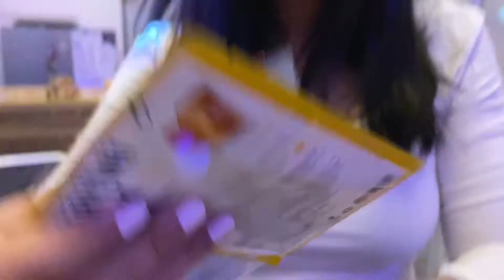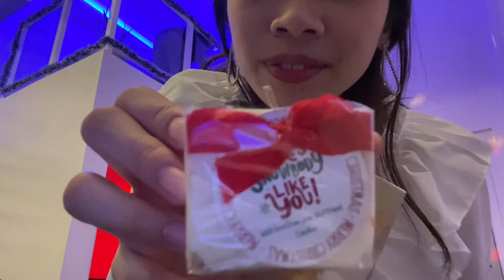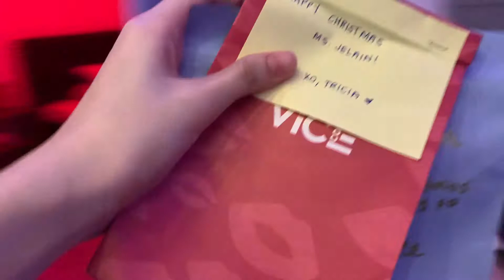Cocktails and Holidaze 2021 | Tricia Luna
Hey Guys! It’s me Tricia, a travel and lifestyle vlogger from Sunny Manila.

Adjust the volume if necessary.

Camera Used:
iPhone XR
iPhone 11

Don't forget to use my code!

T W I T T E R
For B U S I N E S S  &  C O L L A B S

Located in Tomas Morato, Quezon CIty